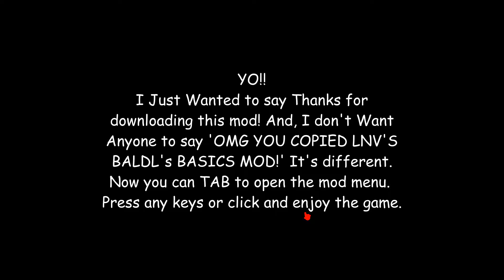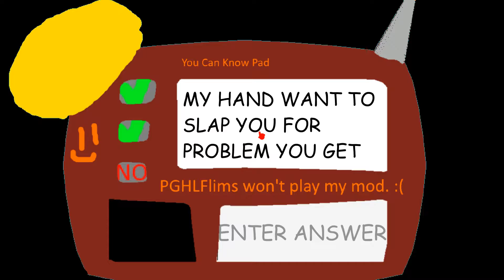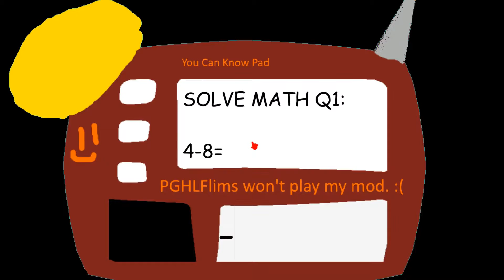Edua321's Basics in Game, Memes and Stuff - Baldi's Basics Mod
Edua321's Basics in Game, Memes and Stuff  - Baldi's Basics Mod Full game & All Ending